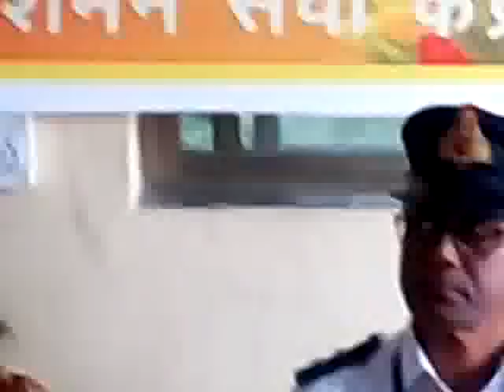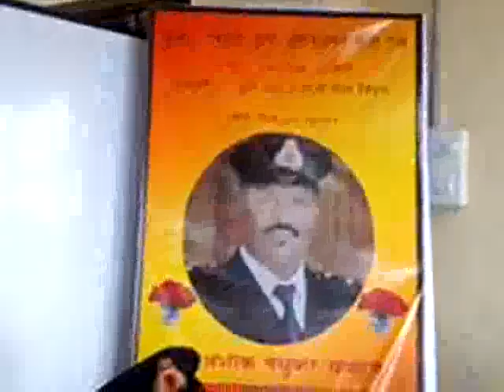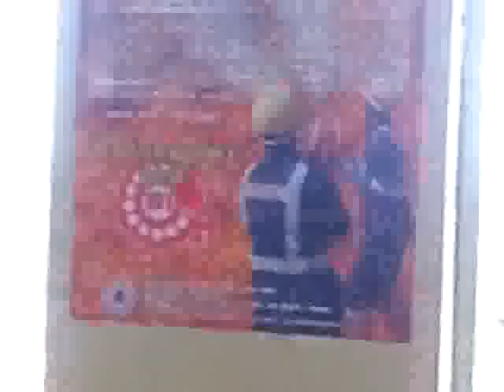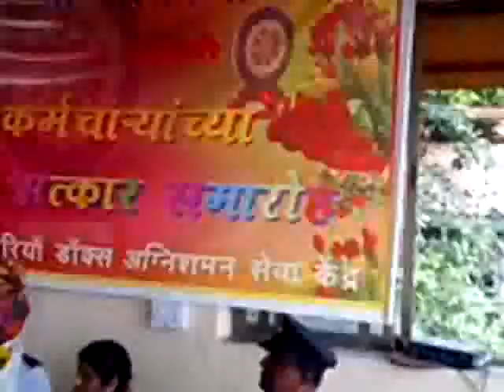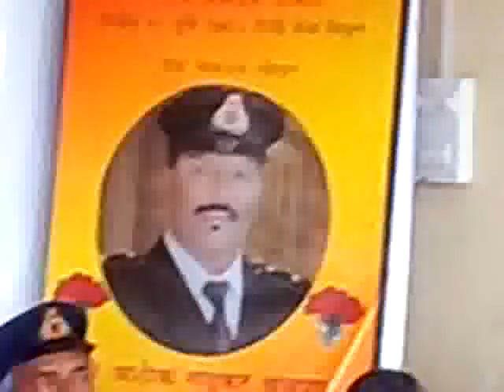SHRI ASHOK MADHUKAR CHAVAN SAB SECTION LEADER RETIRE CEREMONY AT VDK FIRE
SHRI ASHOK MADHUKAR CHAVAN SAB SECTION LEADER RETIRE CEREMONY  AT VDK FIRE STATION PRESENCE BY PORT SAFETY & FIRE OFFICER SHRI P P BHONDE, ASST. PS & FO SHRI I S CHADDA SIR, T&D W UNION SEC. SHRI BABAN METE & OTHER'S & PORT FIRE SERVICE FIRE STAFF.